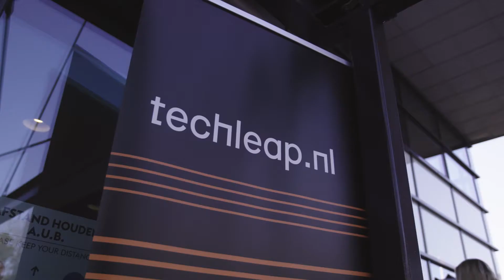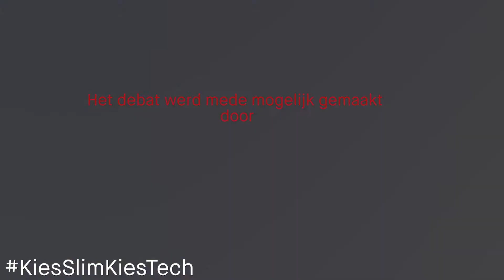Het verkiezingsdebat over de slimme economie - Post debat interviews met de politici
Presentatrice en actrice Nellie Benner interviewt na het debat over het creëren van een sterk ondernemingsklimaat de zes Nederlandse politici. Zij vraagt hen het hemd van het lijf over hun ideeën voor wat er de komende 4 jaar nodig is om de transitie naar de slimme economie te versnellen!

Mona Keijzer - CDA
Matthijs van Neerbos -PvdA
Steven van Weyenberg - D66
Tom van der Lee - GroenLinks
Renske Leijten - SP
Dennis Wiersma - VVD

Debatleider: Diana Matroos
Techleap.nl's Special Envoy: Constantijn van Oranje

Meer weten over Techleap.nl en hoe wij Nederlandse tech startups en scaleups helpen groeien? Ga naar: